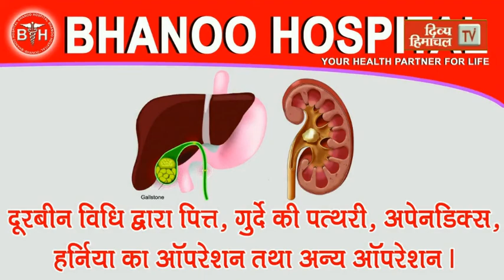मुख्यमंत्री जयराम ठाकुर ने दिए 14 36 करोड़ रुपए के तोहफे